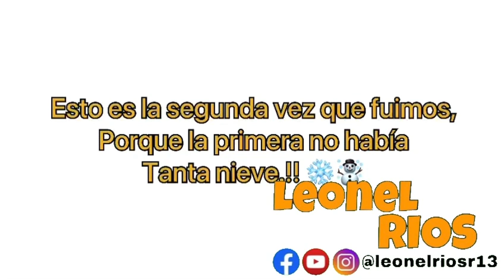Paseo a la Nieve - Leonel Rios